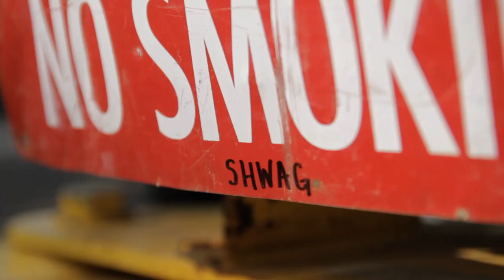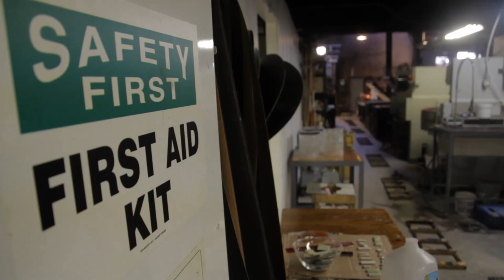Glass - wheaton arts 8 - 2010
wheaton millville nj agosto 2010. tripode jodido y edicion de 5mins